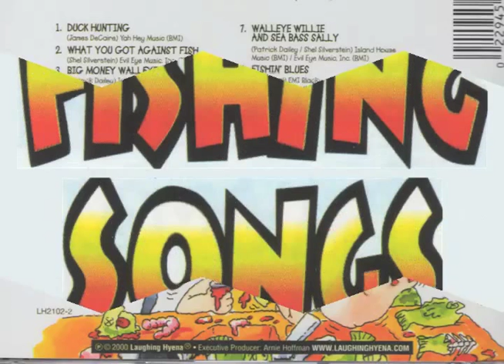Fishing Songs -- Musical Comedy CD -- Trailer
This is a trailer for Fishing Songs the hit musical comedy CD presented to you by Laughing Hyena.

Listen to Songs like:
- What You Got Against Fish
- Plano Joe
- Five Pound Bass
- Big Money Walleye

Laughing Hyena presents a plethora of funny Fishing Songs for every fisherman's pleasure.

It's not everyone who can create fun and interesting songs about one of mankind's oldest sports, but Laughing Hyena can. Enjoy these country music themed tunes about this fun and enjoyable pastime while standing on a riverbank, sitting in a boat or anywhere else you might find yourself fishing. They're fun, funny and entertaining all around!

Let us know what you think about our Trailers in the comments!

Friend Laughing Hyena creator, Arnie Hoffman, on Facebook!